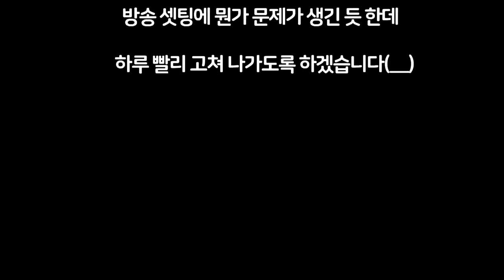어비스 숨겨진 바닷길에서 진짜 숨겨진 바닷길을 찾았다!? 【카트라이더 김택환】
2020년 1월 9일 방송
어비스 숨겨진 바닷길
시청자의 제보로 찾게 되었는데...?!